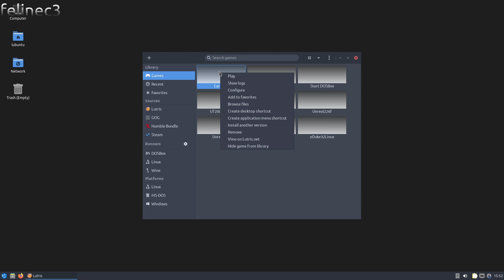Testing cheats in Carmageddon 2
Lapmylovepump
F5, F6, F8, Alt + 0

"New" streaming computer built from old parts:
i7-3770k @ default
16GB DDR3-1600
970
500GB SSD

System:
Lubuntu 20.04 x64
Lutris (wine prefix 32-bit lutris-nofshack)
DXVK/D9VK disabled
nGlide installed inside wine prefix